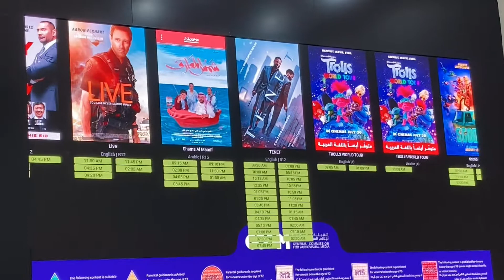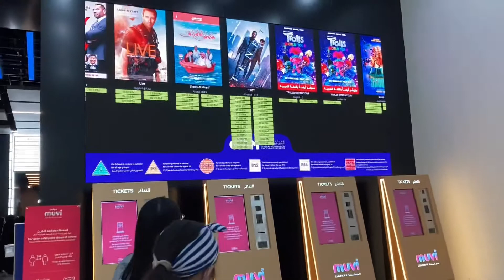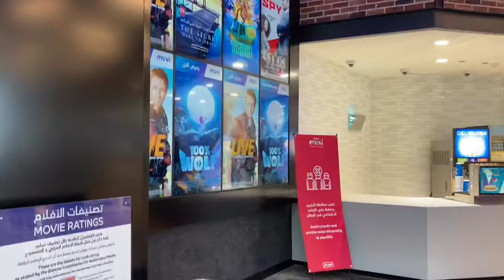First MUVI in Al Ahsa Eastern Province KSA